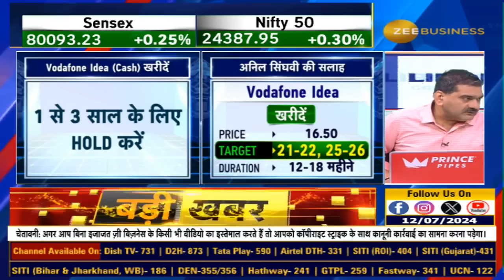Aap ke Budget me Sasta Share | Life-Saving OFS Boosts the Company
BudgetOnZee | 'आपके बजट में सस्ता शेयर'

OFS से कंपनी को मिली लाइफलाइन

सेक्टर के दिग्गज के IPO आने से रिरेटिंग की उम्मीद

AnilSinghvi की 'Panic में खरीदारी की सलाह'